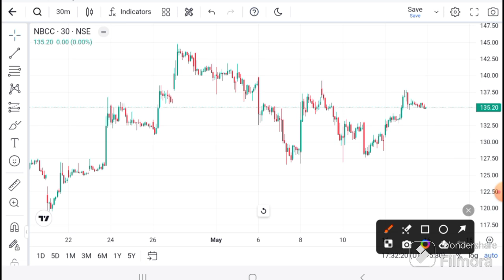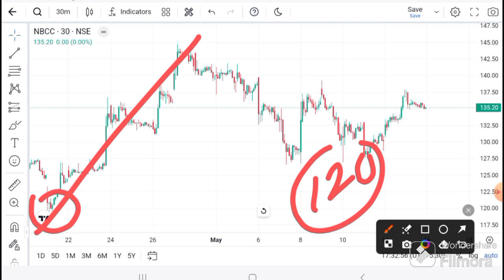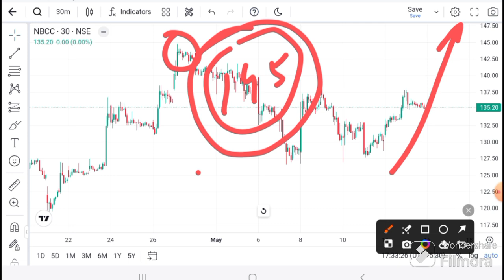NBCC Share News today | NBCC Today Latest News | NBCC Techicinal Analysis I NBCC today target